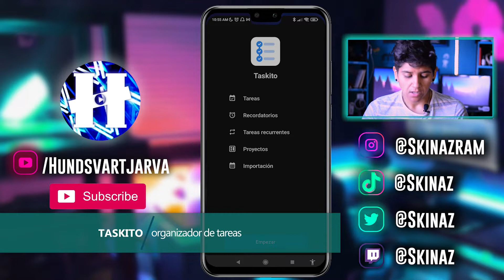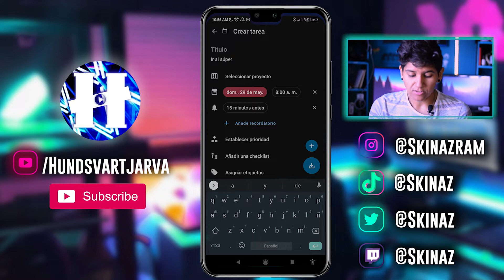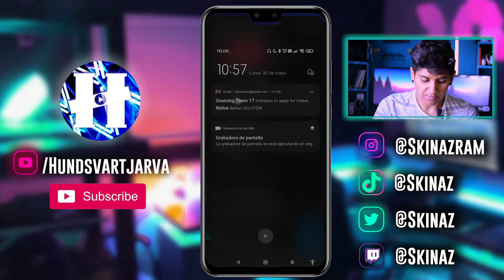TASKITO | EL MEJOR ORGANIZADOR DIARIO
En este video vamos a conocer una app que nos permite organizar mejor nuestras actividades diarias, gratis y rápido